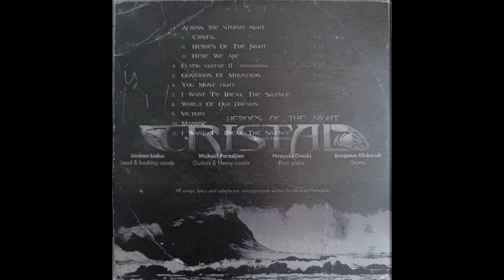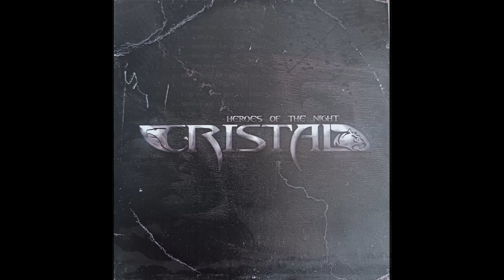HERE WE ARE, track 3, Album "Heroes of the Night" Band: CRISTAL